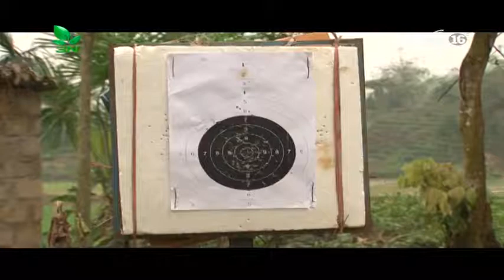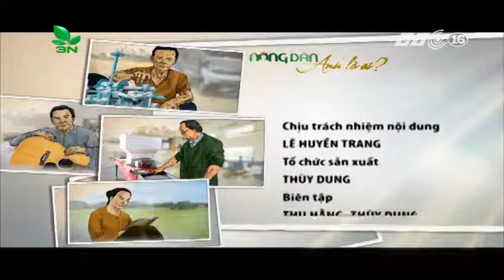Vua nỏ xứ Mường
Trang bán hàng ,hỗ trợ lắp đặt ( Camera , tranh led , trang tí cafe sân vườn tiểu cảnh mini hồ cá